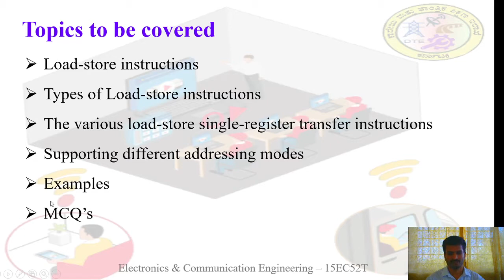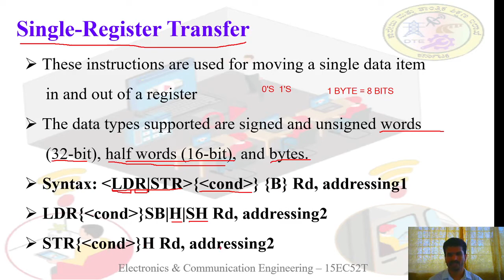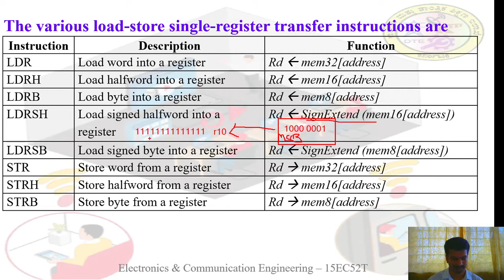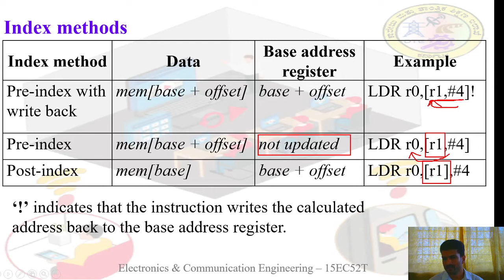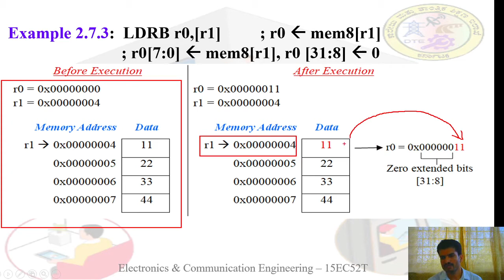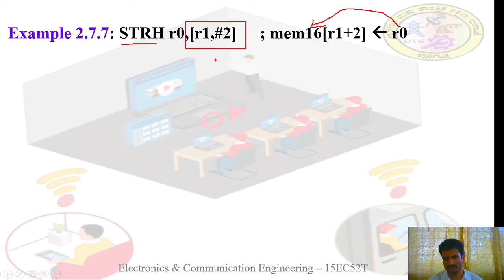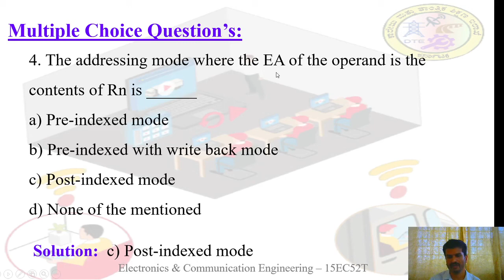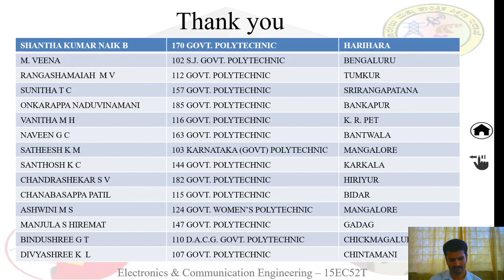EC 15EC52T U2 S7 VID